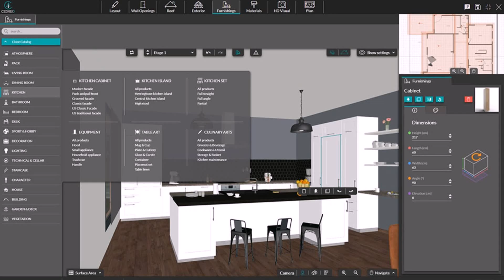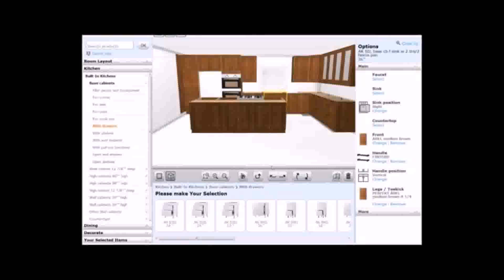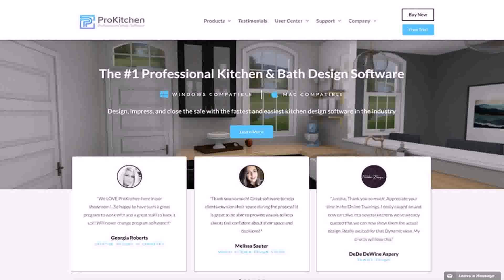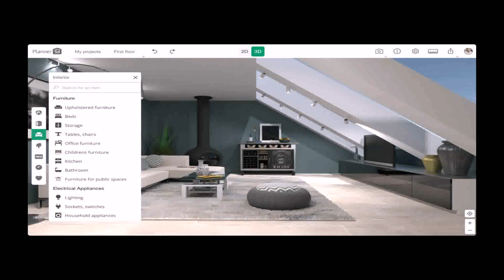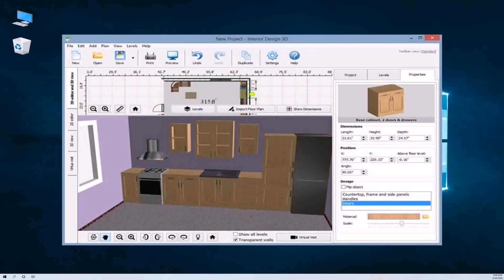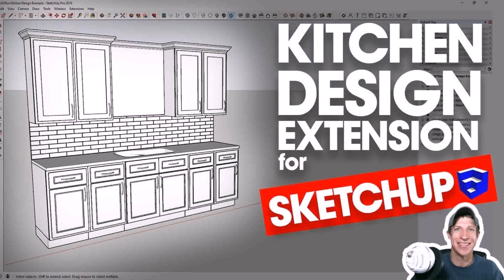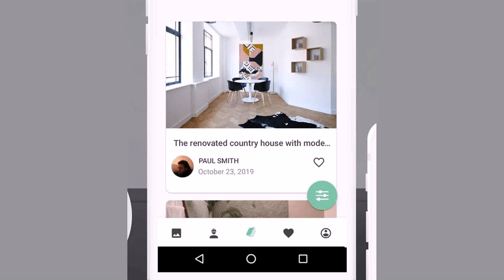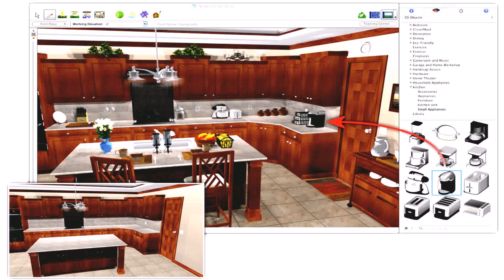Best Kitchen Design Software 3d